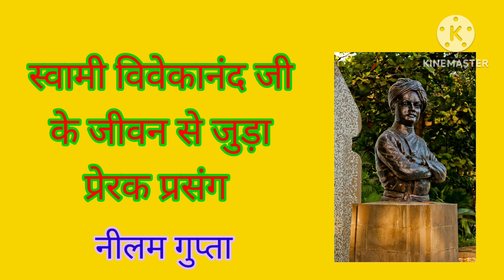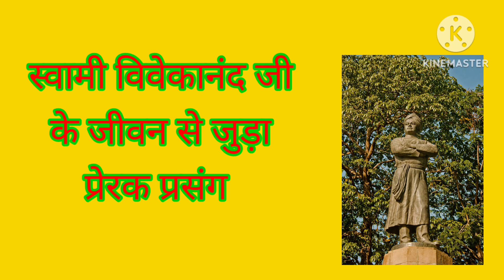Swami Vivekanand ke jivan se judi prerak kahani स्वामी विवेकानंद के जीवन से जुड़ी प्रेरक कहानी